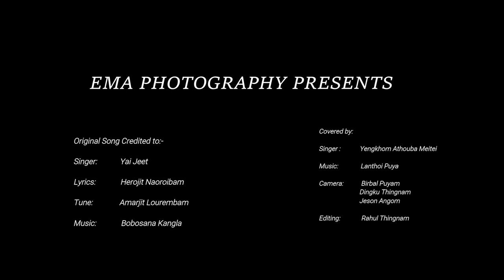ASHIBABU KIDABA KNA LEI//COVER by YENGKHOM ATHOUBA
Original Song Credited to:-
Singer:     Yai Jeet
Tune:       Amarjit Lourembam
Lyrics:      Herojit Naoroibam

Cover By:-
Singer:     Yengkhom Athouba
Editing:    Rahul Thingnam
Camera:  Dingku Thingnam
                 Birbal Puyam
                 Jeson Angom